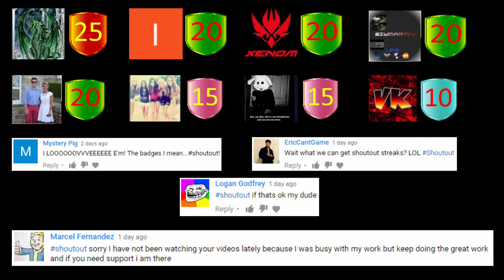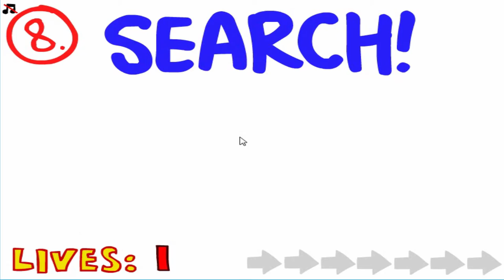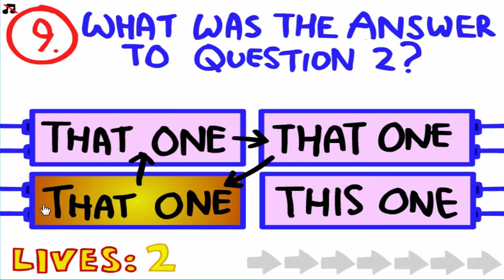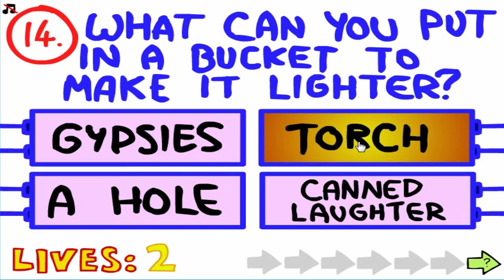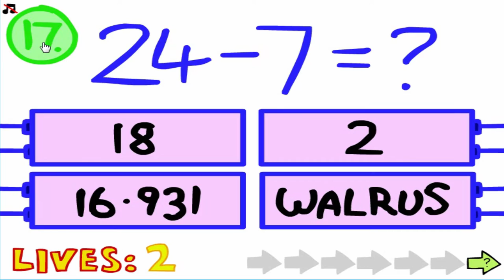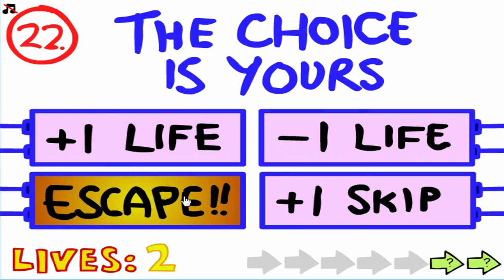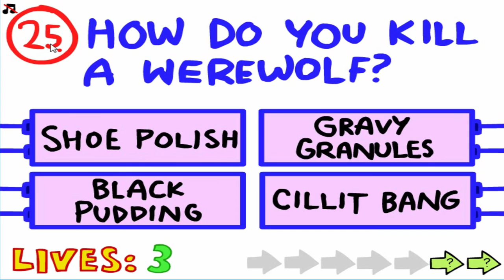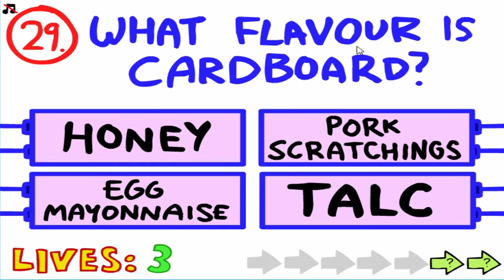ARRGH! IT'S IMPOSSIBLE! - THE IMPOSSIBLE QUIZ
New videos EVERY 3 DAYS (ish) at 7pm GMT (3pm EST)